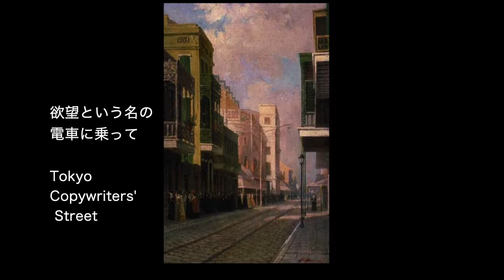欲望という名の電車に乗って（2019）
ストーリー：中山佐知子
出演：遠藤守哉